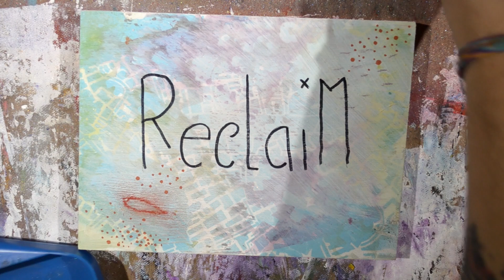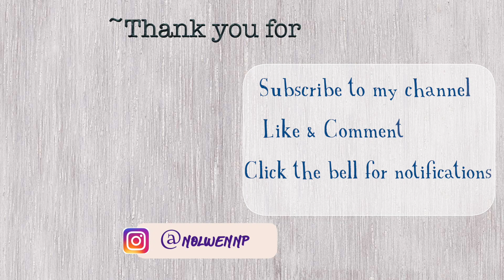Reflections on my Soul Whisper for 2021: Reclaim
⇟ UNROLL TO SEE MORE ⇟ Every year, I do a meditation to figure out a guiding word for the year to come, my Soul Whisper. The one for 2021 came pretty easily for once: RECLAIM. I share what this means to me while painting my Soul Whisper mixed media piece to go as a visual reminder all year long.